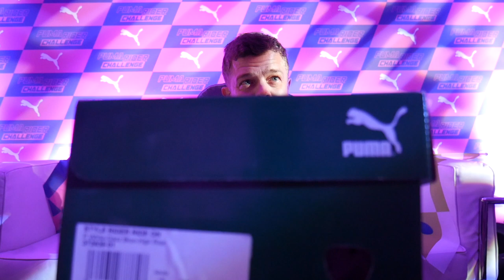Puma Rider Pack | EXCLUSIVE Preview | We went GO-KARTING in London !!!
So grateful to the team at Puma and Canoe inc for the invite down to the launch party for the new Rider Pack. We got to meet some lovely people from the community, attempted to race go-karts, had some chicken wings and beer and then walked away with an amazing pair of the Future Rider.